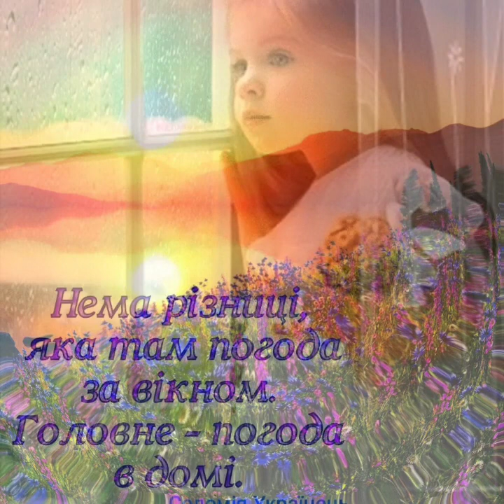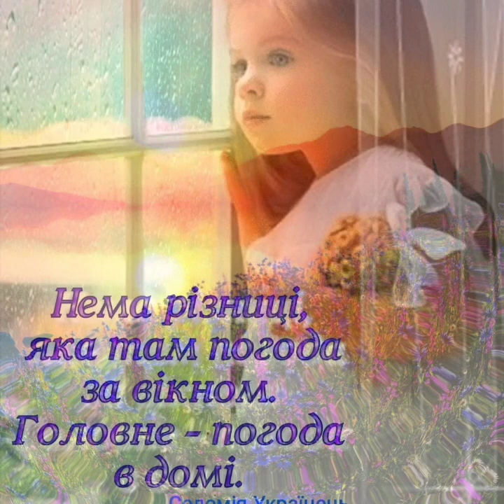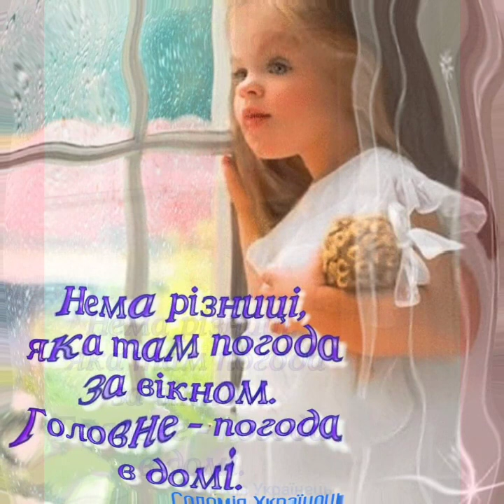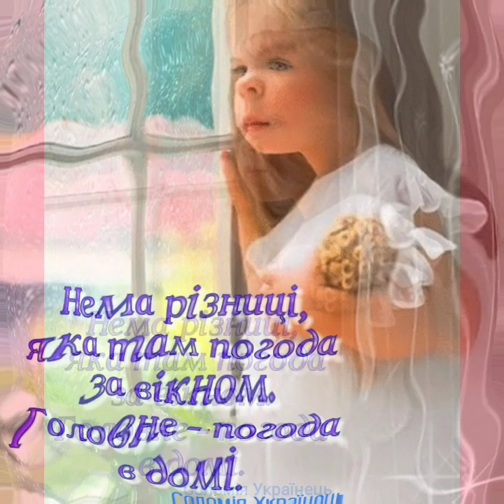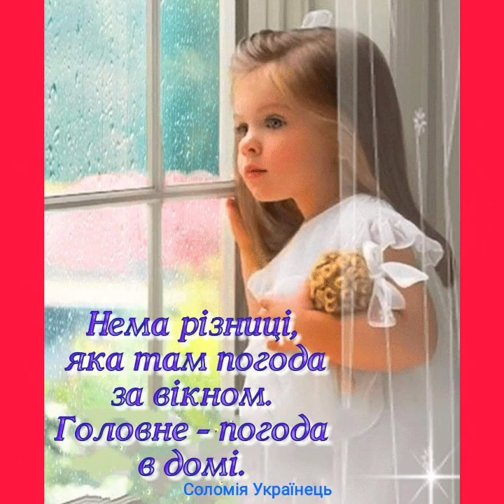Волшебный рай гр Сентябрь Антонине.